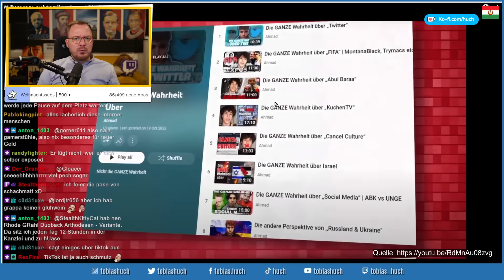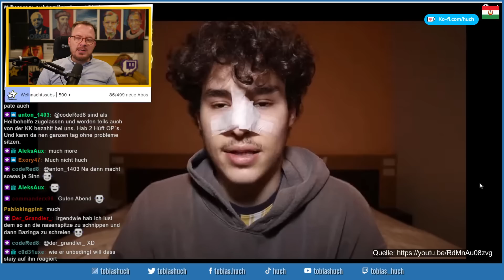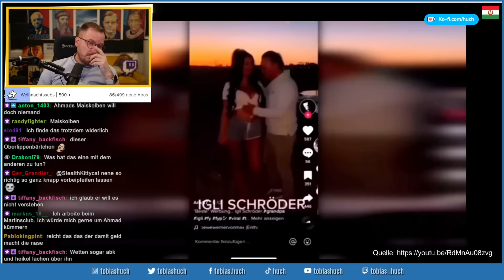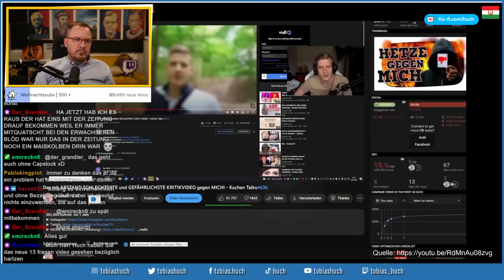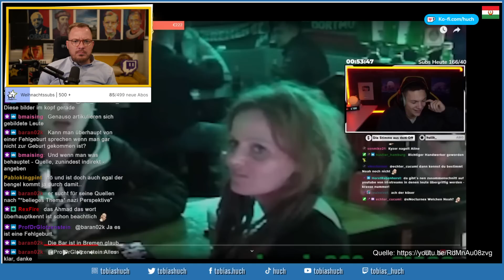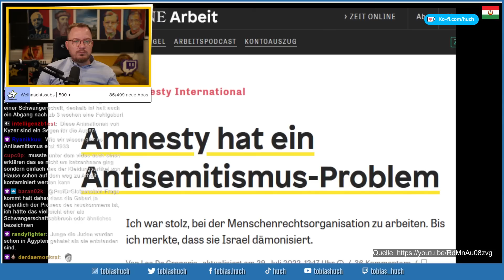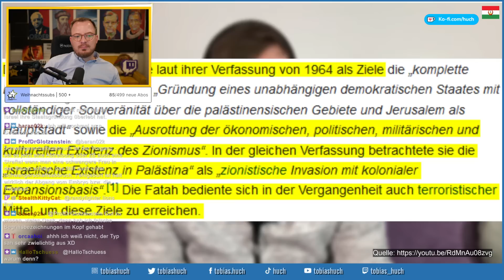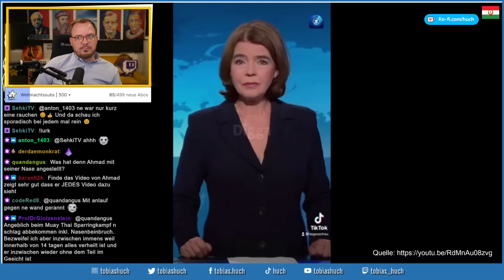T-Tekk enttarnt Ahmad als Lügner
tobias huch reaction realtalk